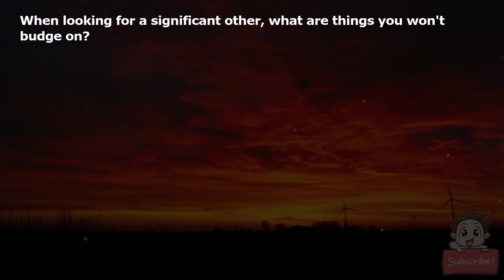What are some non negotiable deal breakers for you?